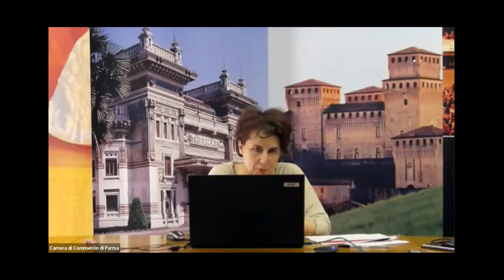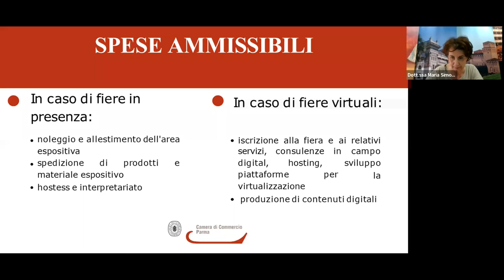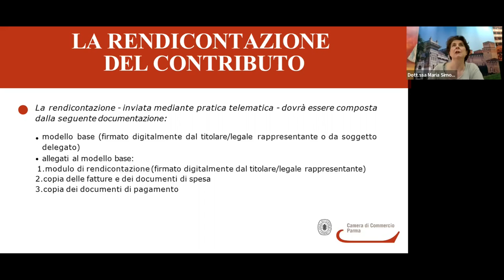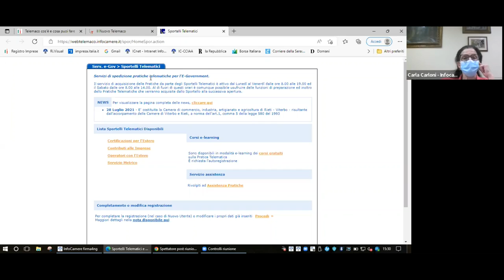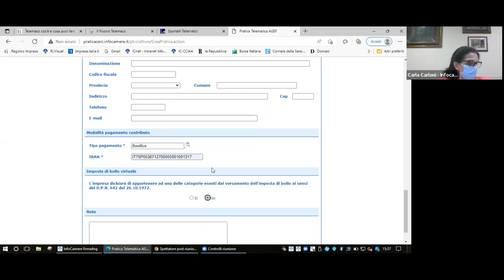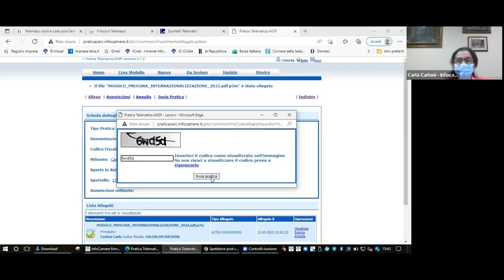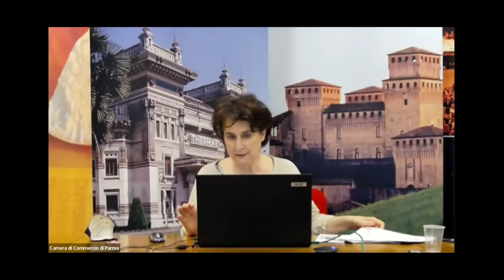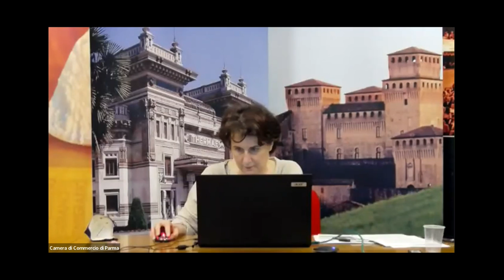Presentazione del Bando Internazionalizzazione 2022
Presentazione del Bando Internazionalizzazione 2022 del 12 maggio 2022